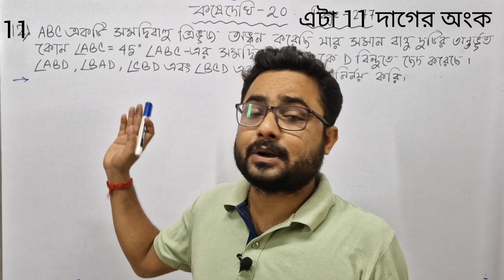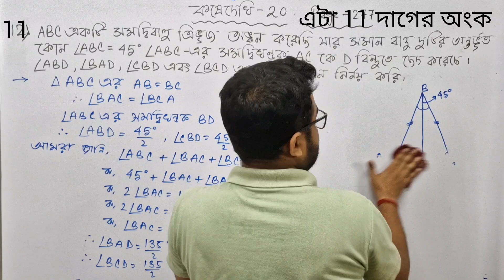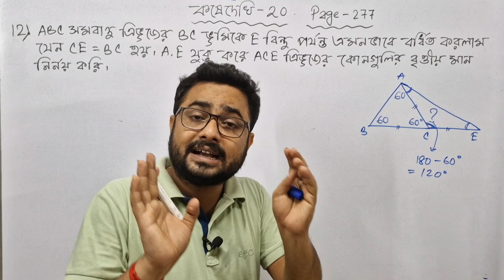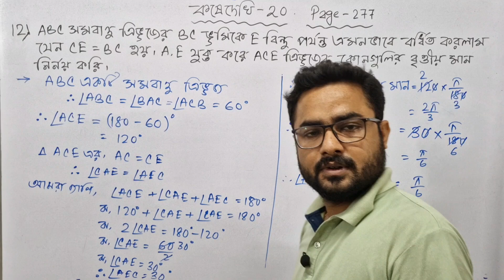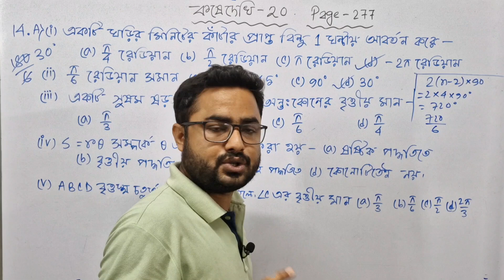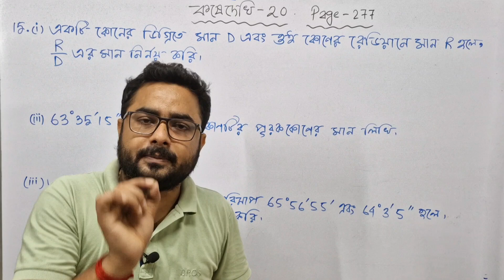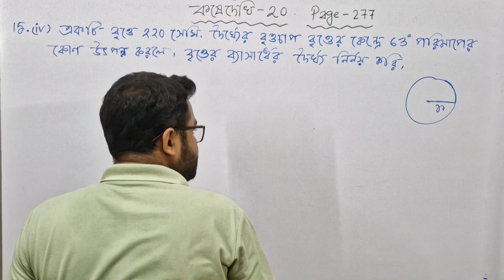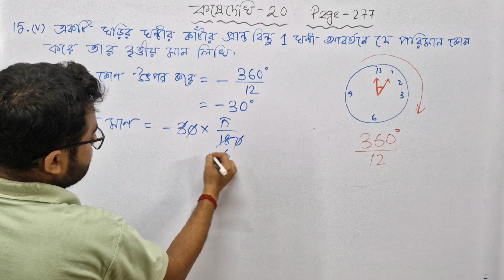কষে দেখি-20 { CLASS 10 IN BENGALI } | Class 10 Math Kose Dekhi 20 | WBBSE #3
Todays topic : কষে দেখি-20 { CLASS 10 IN BENGALI } | Class 10 Math Kose Dekhi 20 | WBBSE #3

Kd 20 class 10
WBBSE kd 10
Class 10 kose dekhi 20
Class 10 math kd 20
WBBSE math class 10 kose dekhi 20
Class 9 math Real number
Ex 20 class 10
Ex 20 class 10 math
Class 10 math ex 20
Class 10 ex 20
exercise 20 class 10 math
Mathematics
Madhyamik math
WBBSE
WBBSE math
Students' Room
Students room
ছাত্র ছাত্রীরা,